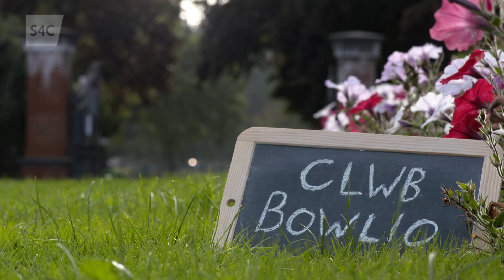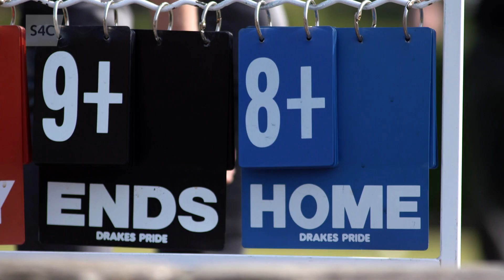CLWB NI: Clwb Bowlio Trelai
Clwb Ni: Ely Bowls Club